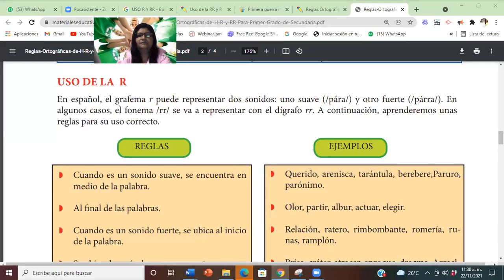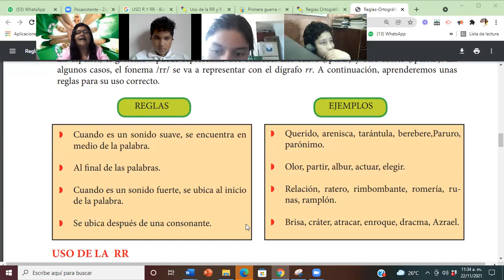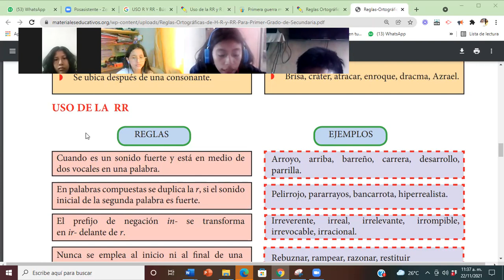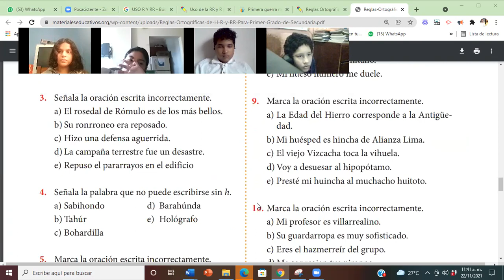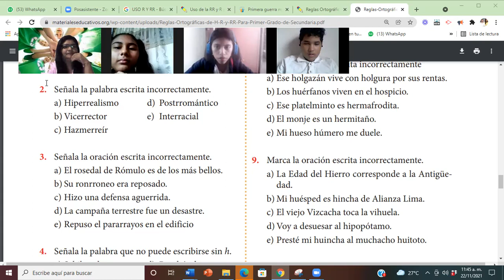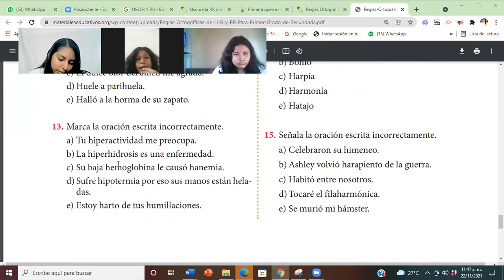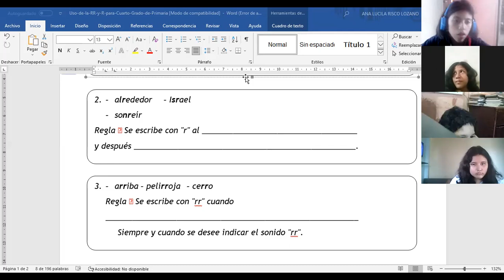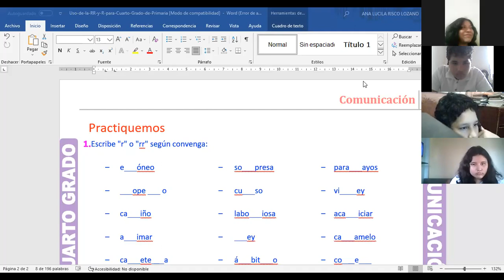9NO B:ORTOGRAFÍA USO DE LA R-RR